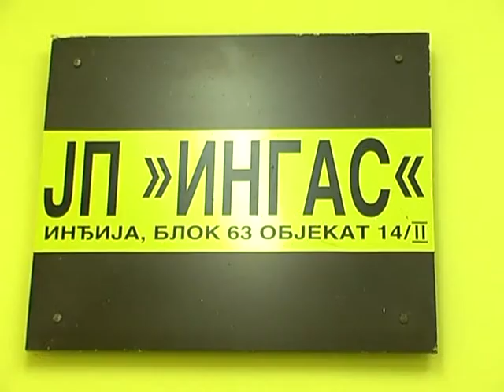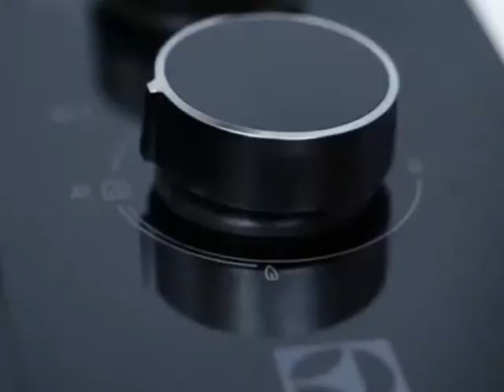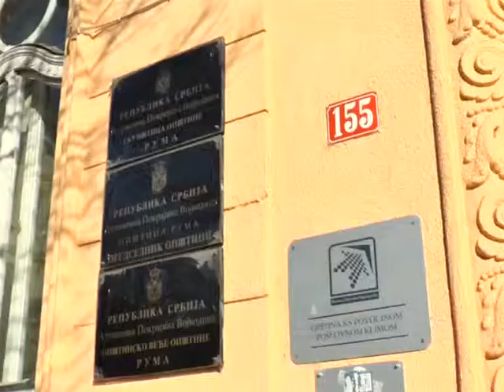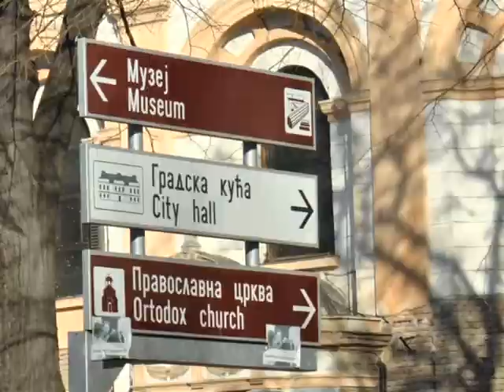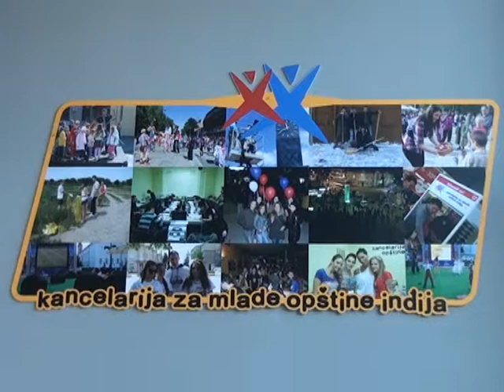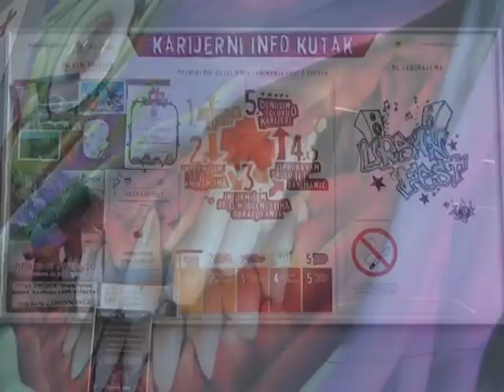Srem danas 22.02